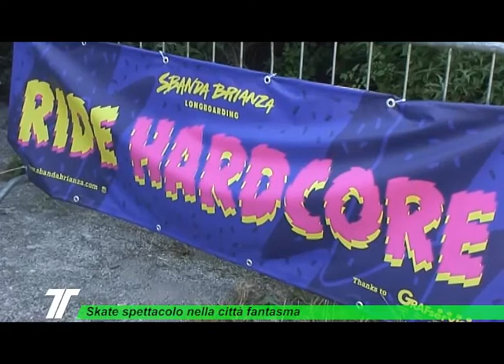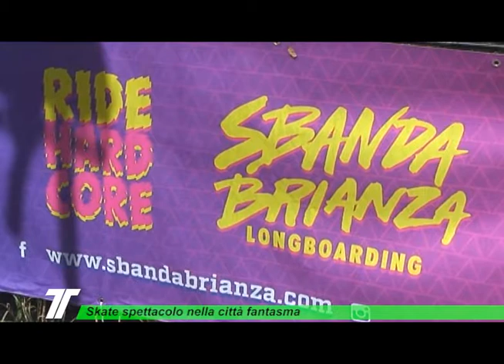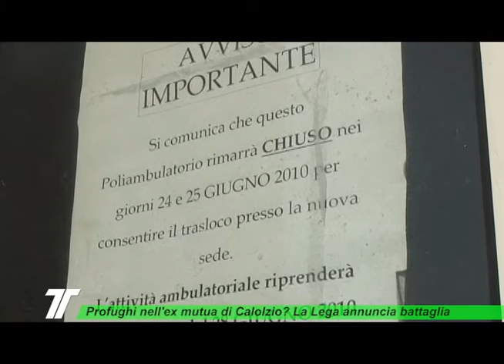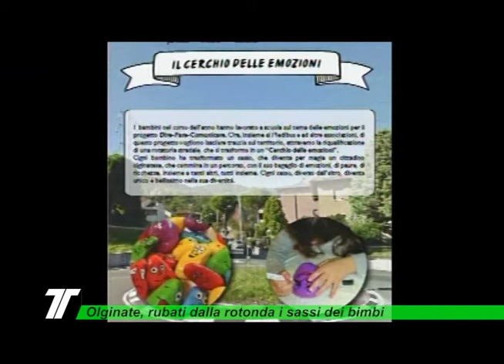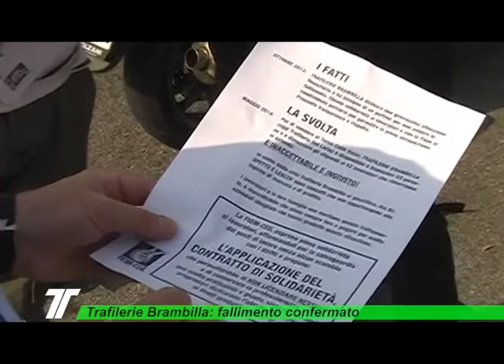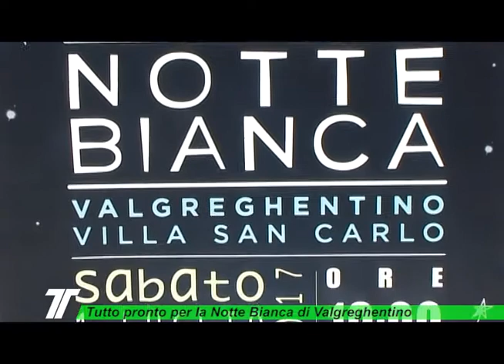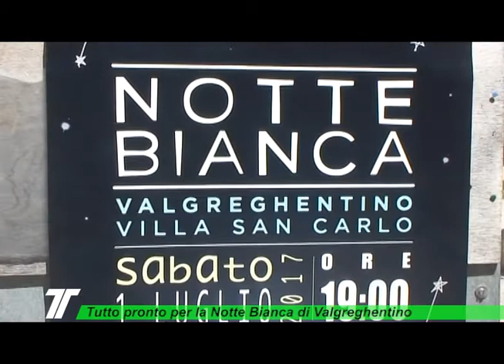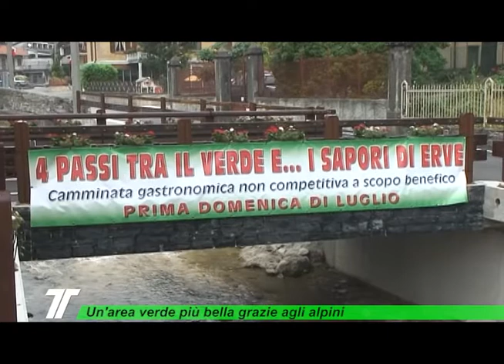SETTE CALOLZIO 23 06 2017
Nella puntata di SETTE Calolzio Olginatese Val San Martino di venerdì 23 giugno condotta da Matteo Filacchione: 1. Skate spettacolo a Consonno 2. Tante iniziative targate Olginate 3. Profughi nell'ex Asl
in centro Calolzio? La Lega annuncia barricate 4. Rabbia a Olginate per il furto delle pietre colorate dai bambini 5. Trafilerie Brambilla, confermato il fallimento 6. Notte Bianca a Valgreghentino 7. Notte
Bianca a Olginate 8. Dopo il successo del campo alpini, nuove iniziative a Erve OSPITE in studio: DAVIDE D'OCCHIO, Assessore Cultura e Politiche giovanili Olginate